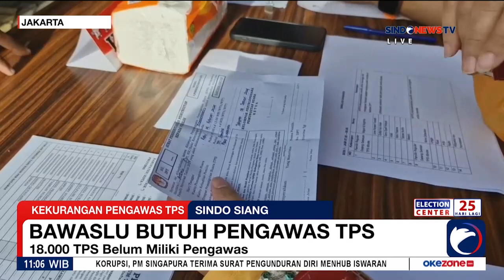Bawaslu Kekurangan Tenaga Pengawas TPS